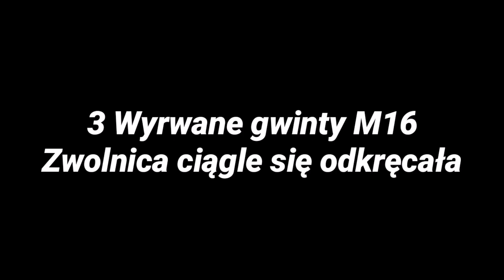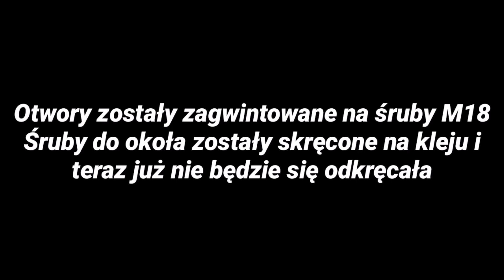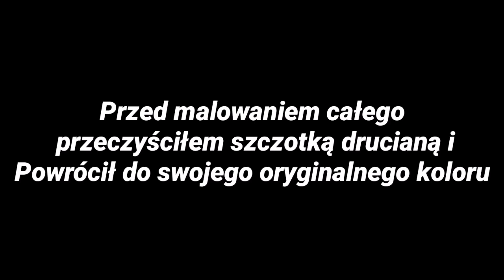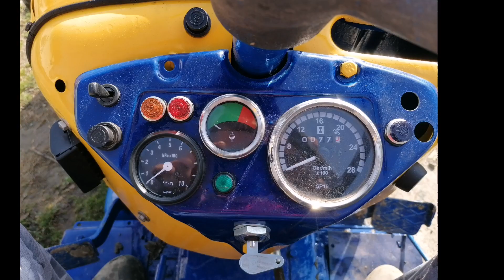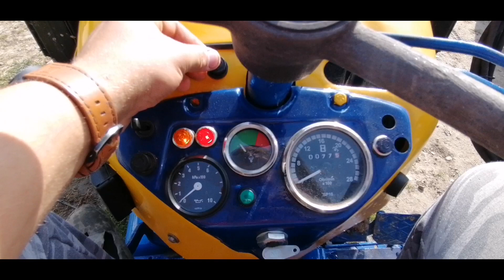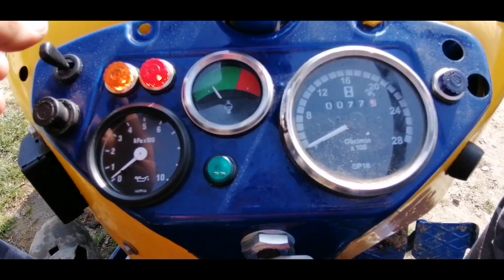|Naprawa zwolnicy i Remont wizualny||URSUS C-360|